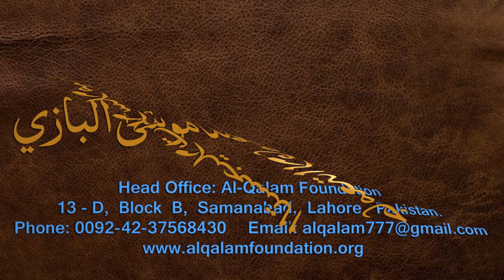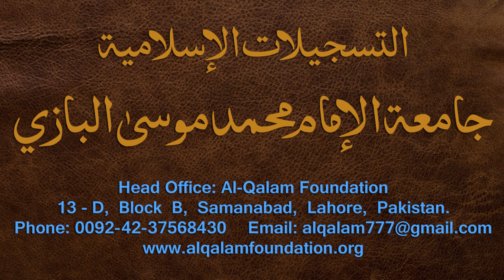Nahvi Tarkeeb Dars - 18 - Bayan Mufti Muhammad Hassan Sahib - 30/12/2005